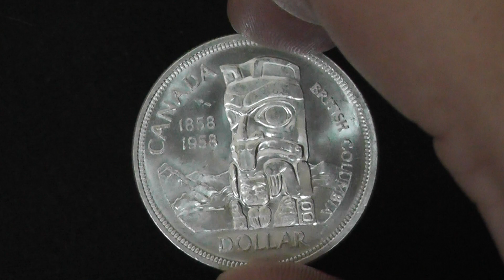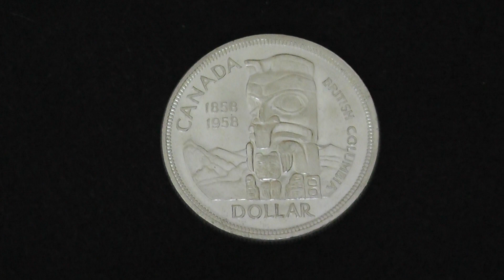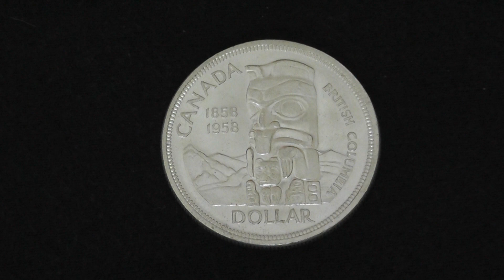Silver and Gold, Taking the Carrot Away From the Donkey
What we lack today, upward mobility, discuss